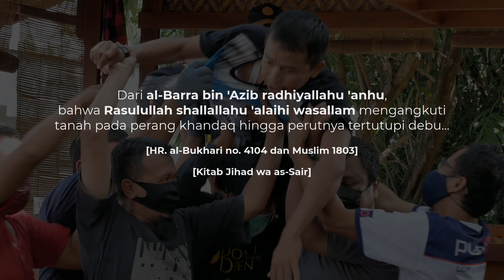di Gotong Royong | Ustadz Ammi Nur Baits, S.T .,BA